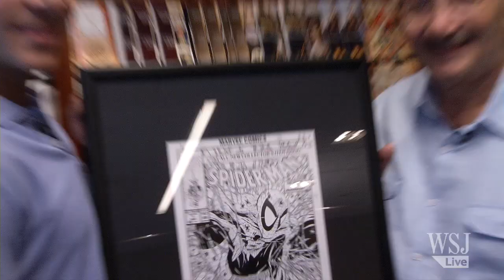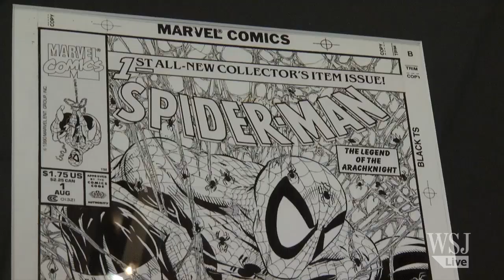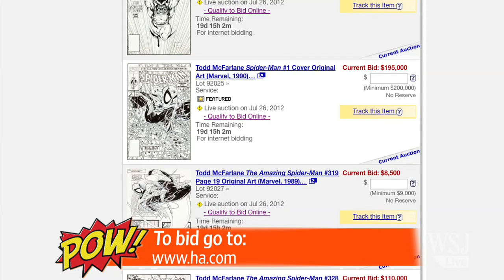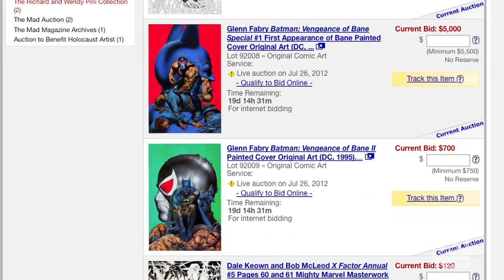The $10 Million Comic Art Auction: Spider-Man, Bane & More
Watch a sneak preview of original Spider-Man and Batman cover art headed for a potentially record-breaking sale at Heritage Auctions. Father-and-son collectors Marty and Stephen Shamus reveal how they obtained their lucrative classics and discuss with "Off Duty" why the "Punisher" holds a special place in their collection.